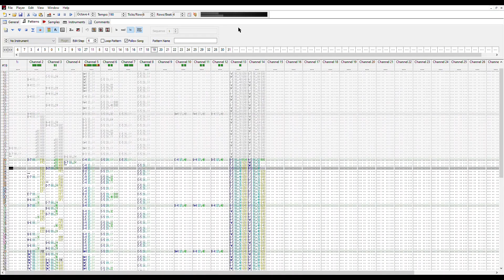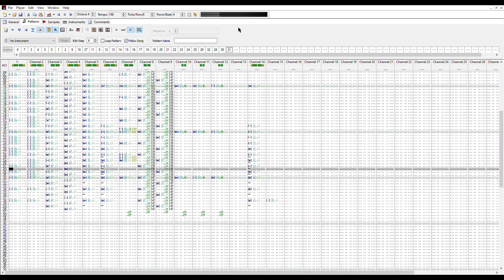Song 5 - Bubbly Starry-eyed Wench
Monsquaz Swap Album 6

Songs:
Song 1: The Wrath of Flango Scootaloo
Song 2: Springboard Clouds (PENILE EDITION)(REAL)
Song 3: Review of My Cat
Song 4: epic cute adventures on the white fields of gozarland
Song 5: Bubbly Starry-eyed Wench [Currently playing...]
Song 6: frozen yoghurt springs (rly?)
Song 7: Dino
Song 8: A New Perspective on Fermented Milk Products
Song 9: rastafari sidewalk development co.

Participants:
Flaminglog
raphaelgoulart
kfaraday
golgi
lucki_vibrato
dozzyrok
lukas eriksson
beard
baycun
RAMPKORV